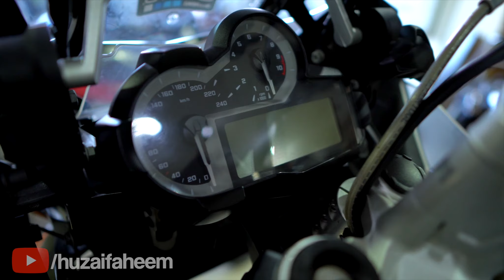BMW R1200 GSA Review & Walkaround | Touring Bike | Car Craft | Islamabad | Pakistan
Here's some sweet stuff for you. The German Dreadnought build for cross continent touring and cruising. The epitome of comfort and durability. None other than the GS itself.